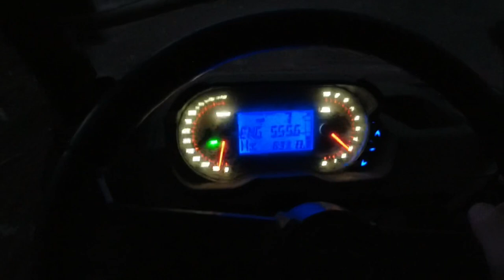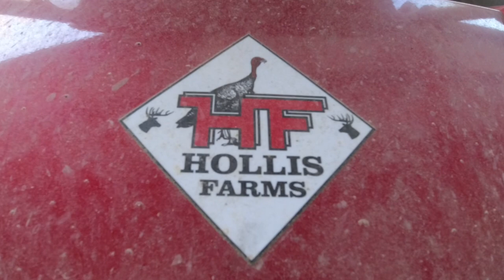USED TOILET PAPER 😲😲😲 Will Sissy Use It?🤣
Get your Hollis Farms merchandise at